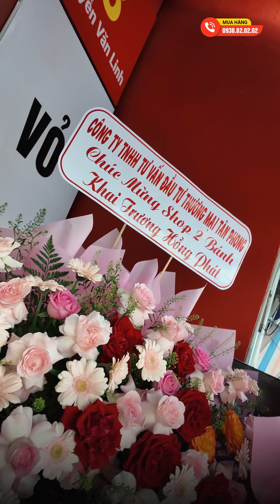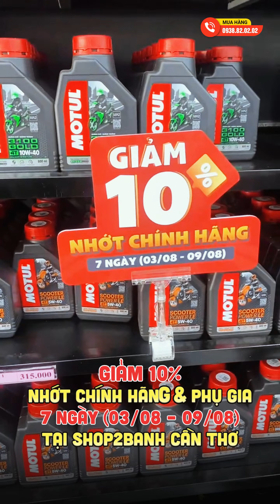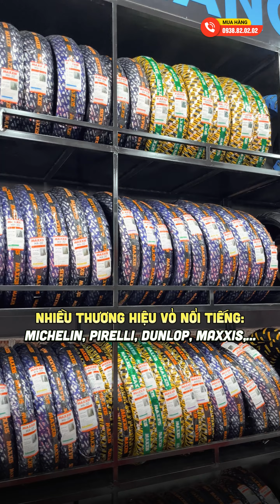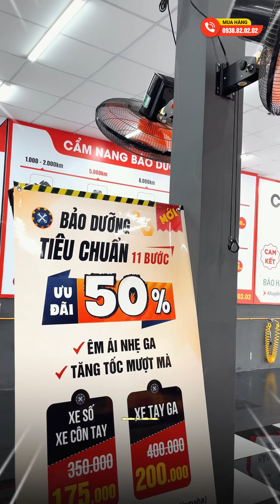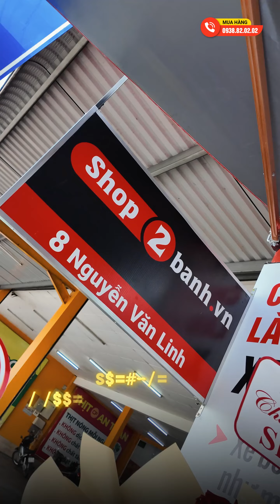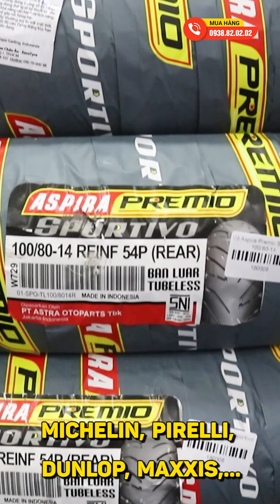Khai trương Shop2banh Cần Thơ có gì đặc biệt?? Shop2banh thứ 19 với rất nhiều ưu đãi hấp dẫn cho AE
🎯 SHOP2BANH - Số 8 Nguyễn Văn Linh, TP. Cần Thơ. Đã chính thức khai trương phục vụ Anh Em Miền Tây.
🎁CHƯƠNG TRÌNH ĐẶC BIỆT DÀNH RIÊNG CHO CẦN THƠ:
- Quà tặng cho tất cả KH mua hàng 5 ngày (03/08 - 07/08)
-  Giảm 10% trong 7 ngày (03/08 - 09/08) cho:
+ Tất cả các sản phẩm nhớt, phụ gia,...
+ Tất cả các mã vỏ xe Dunlop
+ Tất cả các mã Phuộc X1R
✨Với đầy đủ các SP & DV mà AE trông ngóng:
- Nhớt chính hãng: Thương hiệu nổi tiếng thế giới.
- Vỏ xe chính hãng: Chống đinh, Chống trượt, Bám đường.
- Phụ tùng chính hãng & Đồ chơi các dòng xe.
- Dịch vụ sửa chữa, bảo dưỡng, kiểm tra xe máy.
🚧Đặc biệt: Khi sử dụng bất kỳ SP – DV gì bạn đều được làm 4 bước chăm sóc xe miễn phí: Bơm bánh xe, Tăng thắng, Tăng sên, Lau kính,... Xe luôn được an toàn & bền bỉ.
💢GÓI BẢO DƯỠNG TIÊU CHUẨN 11 BƯỚC kiểm tra toàn diện giúp xe: Tăng Tốc Mượt Mà - Đi An Toàn - Tiết Kiệm Xăng - ƯU ĐÃI GIẢM 50%
- Xe tay ga 400K còn
- Xe số, côn tay 350K còn
👉Áp dụng: Từ Thứ 2 - Thứ 6 (Cho các dòng xe Honda, Yamaha)
Shop2banh.vn - Phụ tùng & Đồ chơi xe máy:
☎Quận 7: 845 Huỳnh Tấn Phát, P.Phú Thuận, HCM
☎ Quận 8: 53 Liên Tỉnh 5, P.5, HCM
☎ Quận Bình Thạnh: 346 Ung Văn Khiêm, P.25, HCM
☎ Quận 4: 359A Tôn Đản, P.15, HCM
☎ Gò Vấp: 687 Phan Văn Trị, P.7, HCM
☎ Quận 10: 415 Tô Hiến Thành, P.14
☎ Quận 9: 61A Đỗ Xuân Hợp, P.Phước Long B
☎ Hóc Môn: 36/6 Phan Văn Hớn, Bà Điểm
☎ Q.Bình Tân: 621 Tỉnh Lộ 10, P.Bình Trị Đông B
☎ Q.Thủ Đức: 1007 Kha Vạn Cân, P.Linh Tây, HCM
☎ Q.Tân Bình: 457 Hoàng Văn Thụ, P.4, HCM
☎ Q.Tân Phú: 309 Vườn Lài, P.Phú Thọ Hòa, HCM
☎ Q.Bình Thạnh: 56 Nguyễn Văn Đậu, P.6, HCM
☎ Q.Gò Vấp: 557 Lê Văn Thọ, P.14, HCM
☎ Quận 11: 83 Hàn Hải Nguyên, P.16, HCM
☎ Quận 7: 845 Trần Xuân Soạn, P.Tân Hưng, HCM
☎ Bình Dương: 19 Đại Lộ Bình Dương, P.Lái Thiêu, TP.Thuận An
☎ TP.Biên Hoà: 313 Đồng Khởi, P.Tân Mai
- Shop Phụ tùng đồ chơi xe: Shop2banh.vn
- Diễn đàn xe máy Việt Nam: 2banh.vn
- Thông tin giá xe máy Việt Nam: Giaxe.2banh.vn